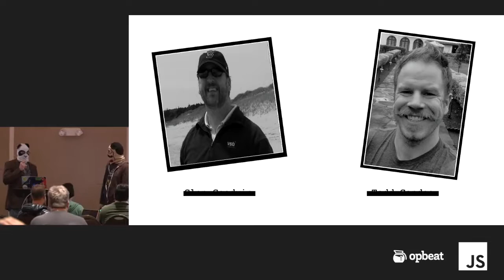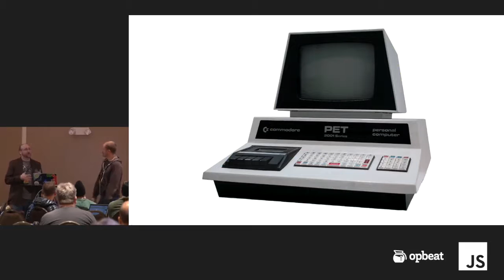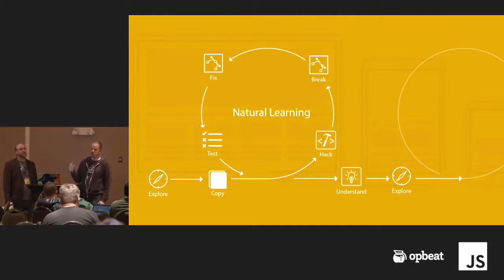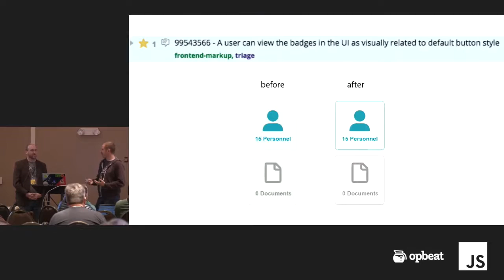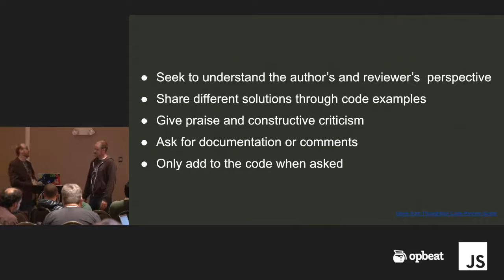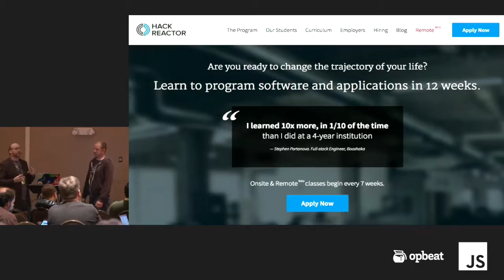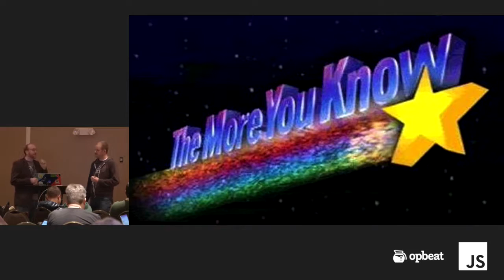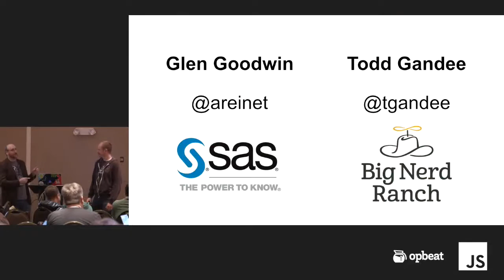Todd Gandee and Glen R Goodwin: We are Hacks and Have Been Stealing Code for Years...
In this talk, Glen Goodwin and Todd Gandee will walk back from the present day to the “ancient” past of Babbage and Lovelace discussing how the act of “creative borrowing” influences learning and understanding for computer programmers; how we learn by observing and deconstructing the work of others to make it our own. This includes an examination of past and current models used for “stealing” the (mostly) freely shared knowledge and past work of others like Github, StackOverflow, View Source, and Byte Magazine. Our talk emphasises the importance of inclusive conferences like JSConf in the growth of junior and senior software engineers. Programmers’ tools of today illustrate the apprentice/mentor relationship more akin to the arts than engineering.